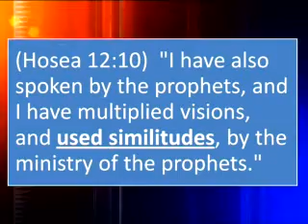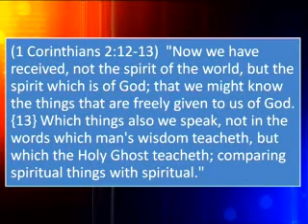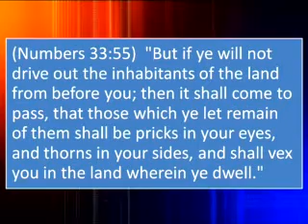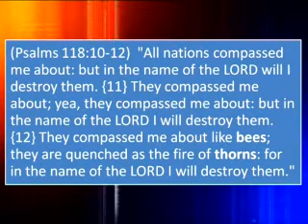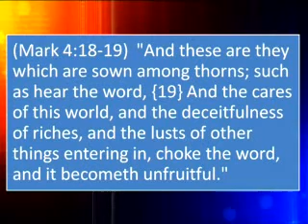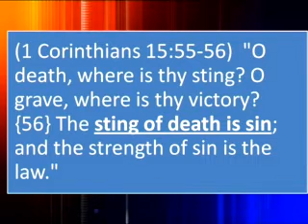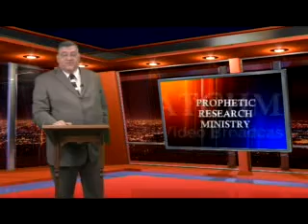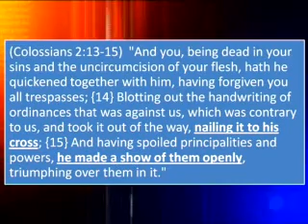Mike Hoggard, The Crown of Thorns and the Defeat of the Antichrist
The first time Mike Hoggard ever saw the movie, "The Omen," he was amazed at the occult and biblical symbolism embedded in the film, including the name given for the Antichrist. In this video from Pastor Mike, he reveals the secrets behind the Masonic symbol of the acacia tree and the construction of the wilderness tabernacle, including the symbolism of the crown of thorns on the head of Jesus Christ.

This teaching reveals from the scriptures why many major denominations, ministries, well-known Christian leaders, and churches are moving rapidly toward the great falling away.